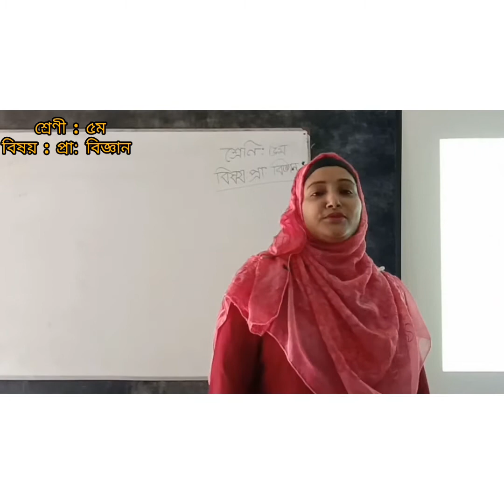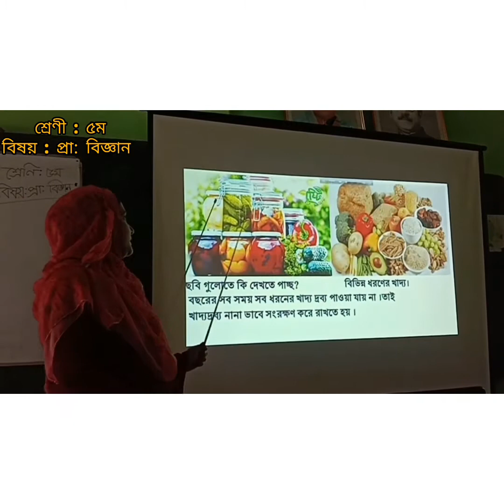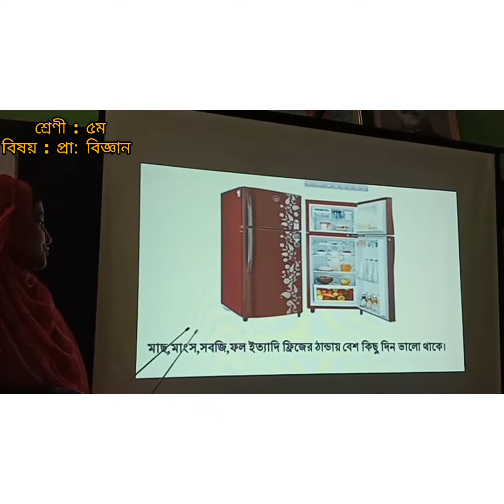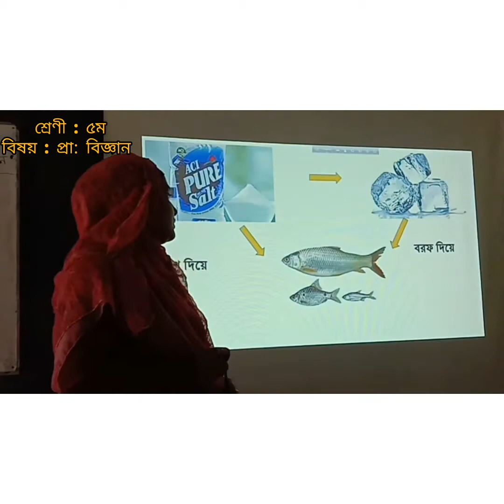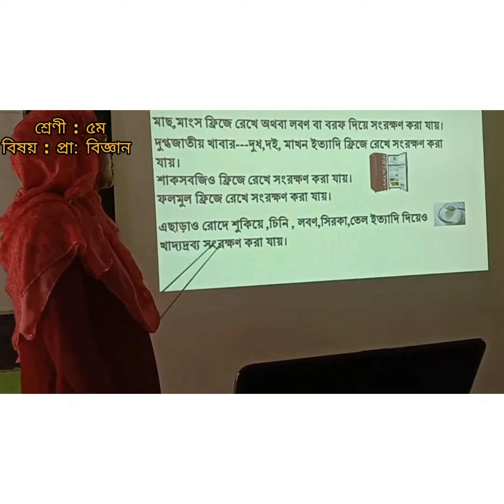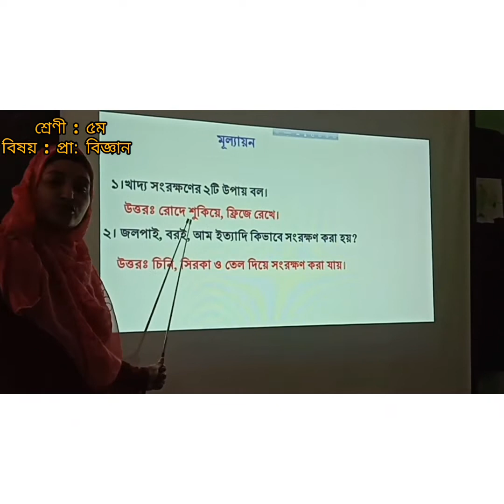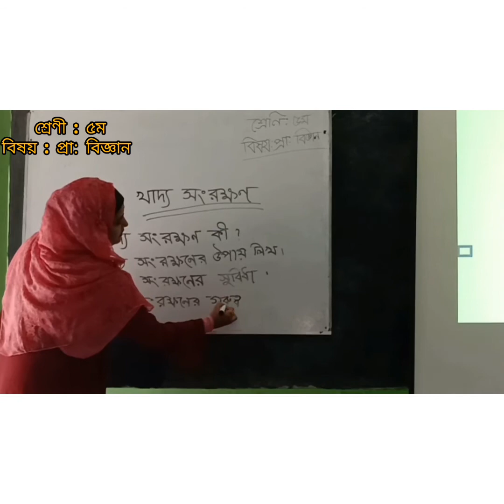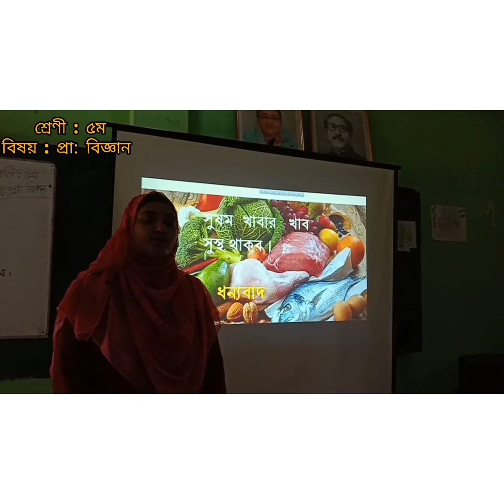ঘরে বসে শিখি অনলাইন ক্লাস শ্রেনি :৫ম#বিষয়:প্রা: বিজ্ঞান